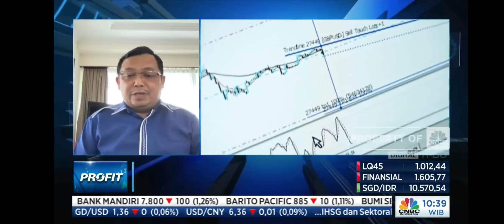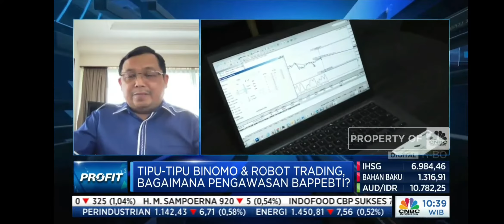Herman Khaeron : BAPPEBTI Harus Bertanggung Jawab Dan Diberi Sanksi Terkait Adanya Investasi Bodong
Sumber : Profit CNBC Indonesia 25 Maret 2022